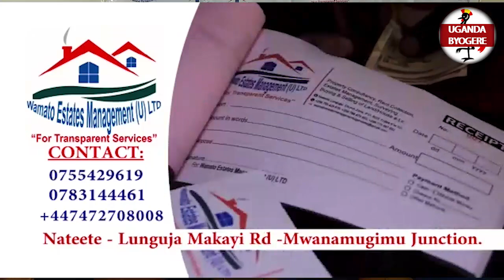TWALA KU KYEYO EMYAKA 9 NENFILWA MUKWANO GWANGE LWA MUKAZI WE KWEDIZA BINTU BYE BYEYAKOLELA -WAMATO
UGANDA BYOGERE//KAKALAAMU